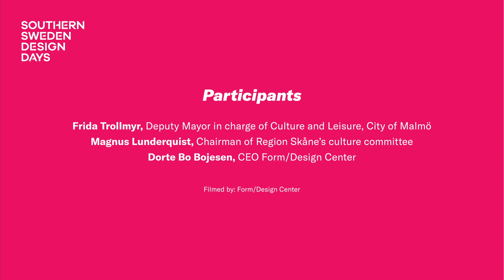SSDD: Official opening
This video is part of Southern Sweden Design Days 2021.

27–30 May, the first edition of Southern Sweden Design Days will take place – a new international design event in Malmö. Experience a rich programme within design focusing on sustainability and innovation streamed in English directly on the website. Visit exciting activities around the city for free.

Digital and physical exhibitions, talks, workshops, performances and open studios – visit southernswedendesigndays.com today and bookmark your favorites in the programme!

Southern Sweden Design Days is organised by Form/Design Center – the main venue for architecture, design and crafts in southern Sweden.